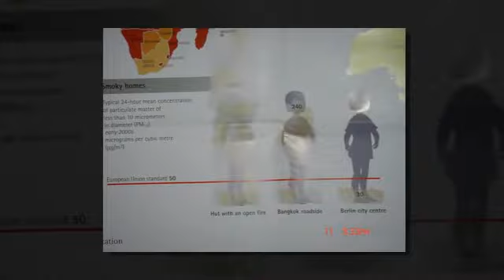NY 8-14 May 2006.avi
UNEP Conference in New York